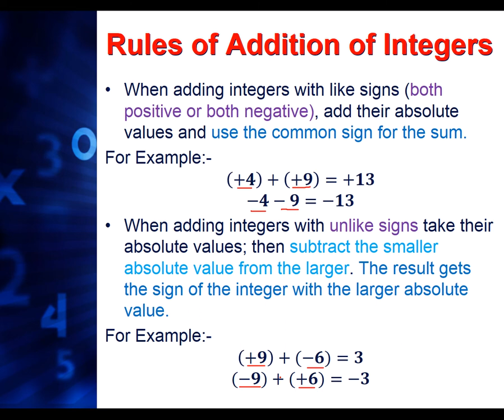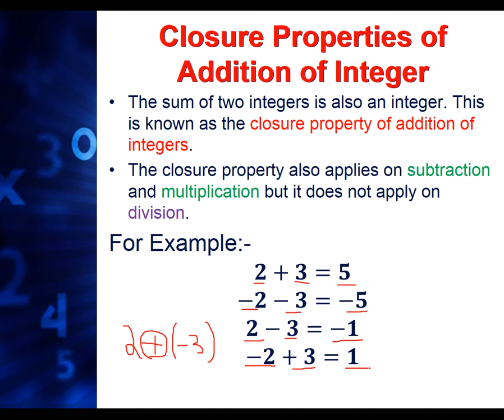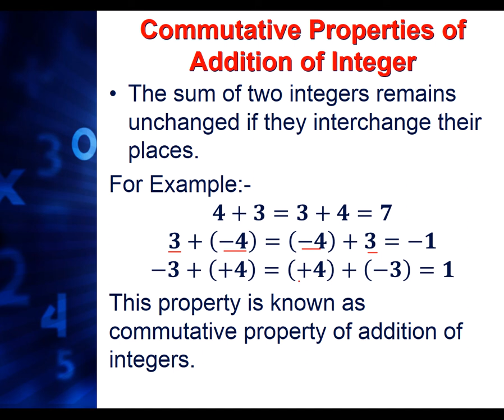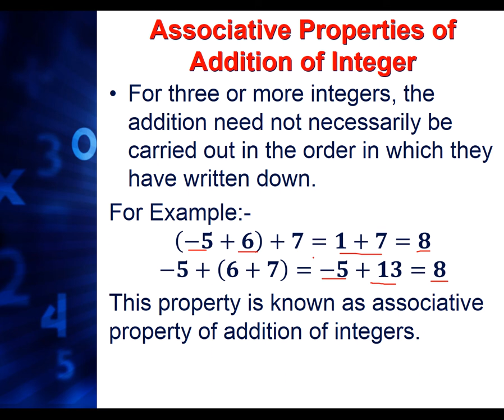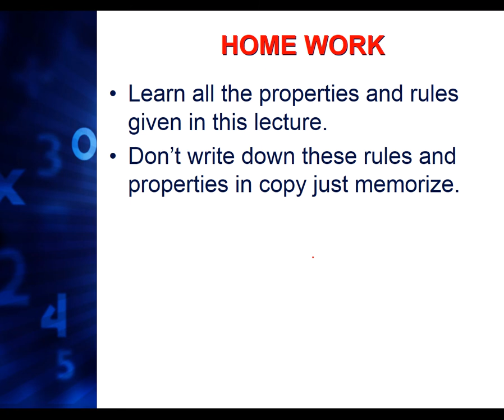Class 6 | Mathematics | Chapter 5 | Integers | Lecture 3 | SAAD UR REHMAN